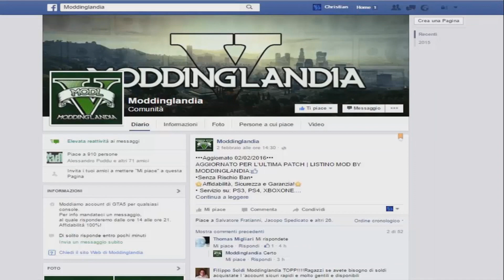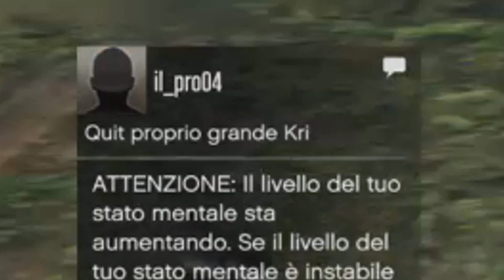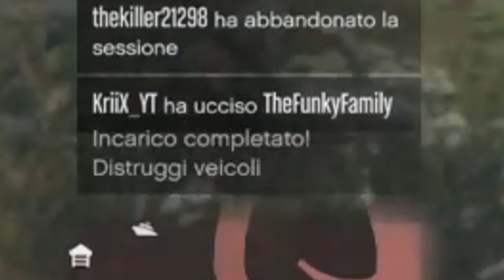Ammazziamo Nabbi su GTA Online #3: Morte Dall'Alto!...O Quasi...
🔽🔽🔽LEGGIMI.🔽🔽🔽

un "Mi Piace" alla pagina di facebook.